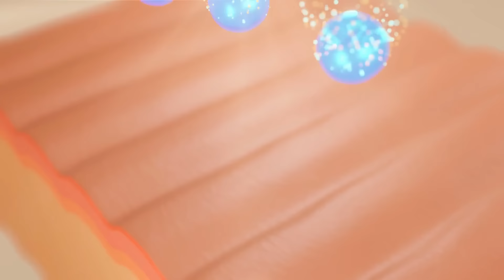মাত্ৰ ৭ দিনত মুখৰ উজ্জ্বলতা (Glowing Skin) ঘূৰাই আনক || Dr. Ponkhi Sharma (PT)